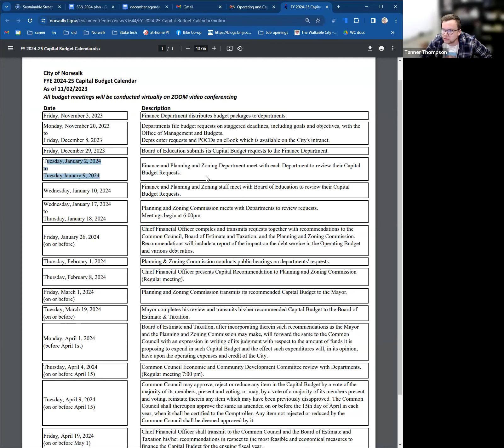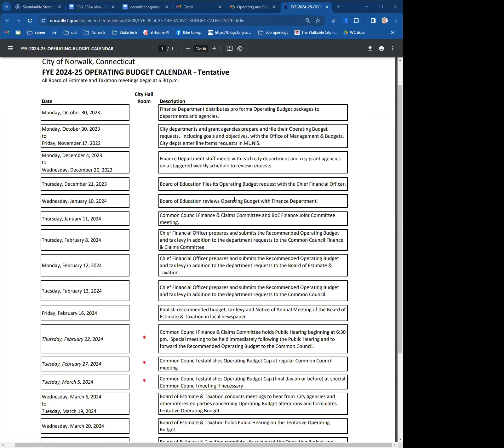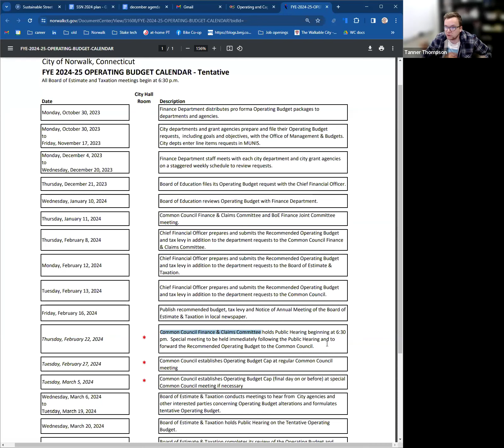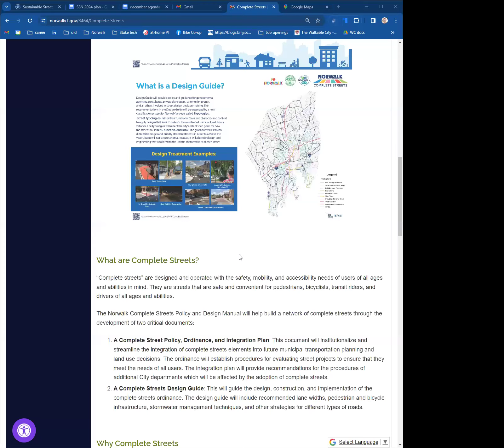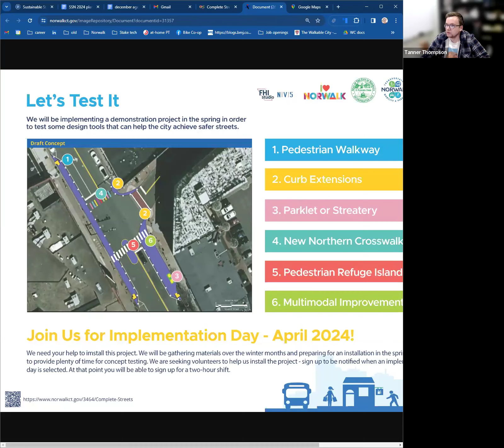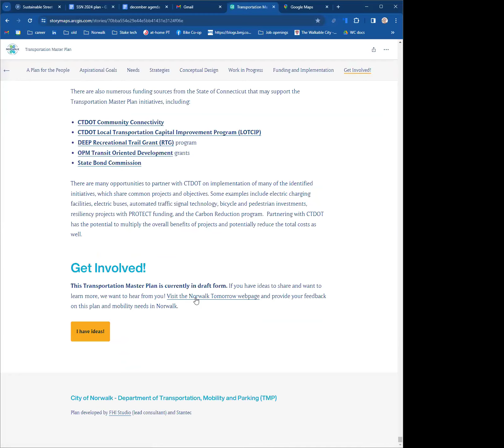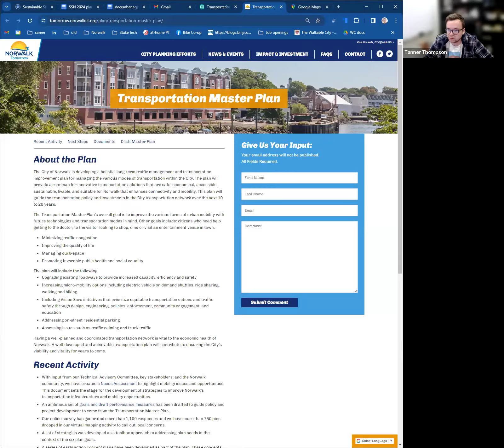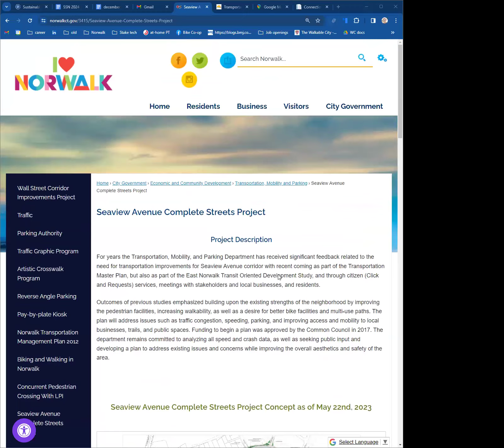Bike Walk Commission 1-8-24